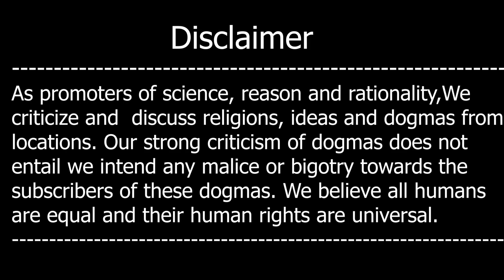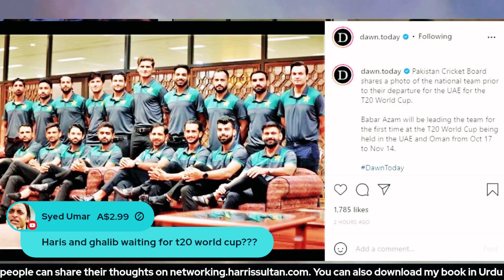T20 World Cricket world Cup